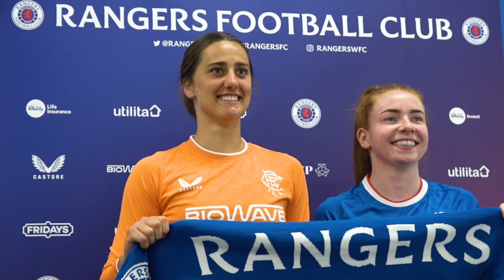TRAILER | Colette Cavanagh | Signing News | 20 July 2022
Colette Cavanagh signs for the club.